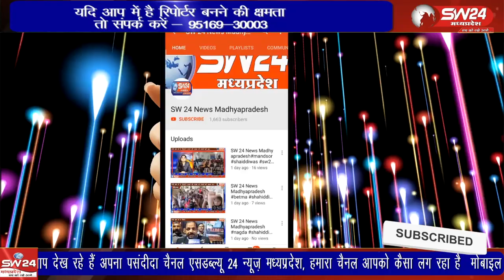जिले में यातायात पुलिस ने सतर्कता दिखाते हुए बाइक सवार दो युवकों की हेकड़ी निकाल दी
जिले में यातायात पुलिस ने सतर्कता दिखाते हुए बाइक सवार दो युवकों की हेकड़ी निकाल दी. दरअसल, ये दोनों युवकों ने हाईवे पर फिल्मी स्टाइल में एक ट्रक को रोका और उसके ड्राइवर से मारपीट की